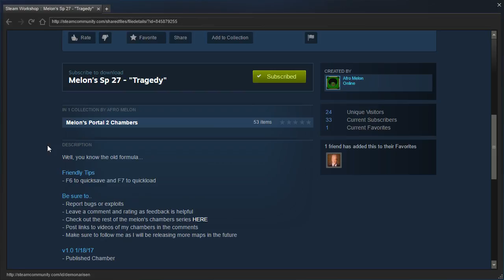Portal 2 PeTI - "Tragedy" by Afro Melon / Konclan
Blind playthrough. I thought about our dilemma, and I came up with a solution that I honestly think works out best for one of both of us.